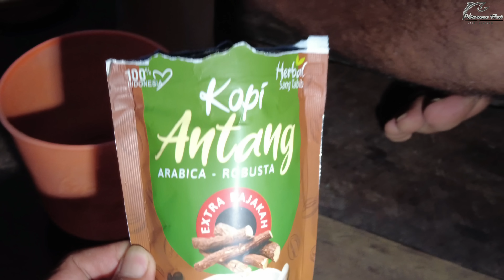HARI PERTAMA DI Dusun ~ BAMBALER ~ ..🥰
Dusun ini Berada di atas air,.. semua aktivitas penduduk dilakukan dengan sampan,.. pekerjaan penduduk pun rata - rata nelayan,.. bahkan pohon pisang pun tumbuh dengan tanah olahan di pot,.. marinkita saksikan keseruan kami melihat aktifitas penduduk di Dusun ini,.. semoga teman - teman terhiburr..😇🙏🥰..